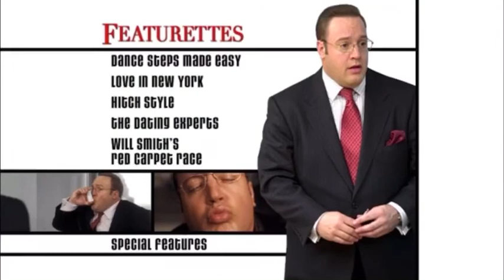Hitch Movie DVD Menu Option Theme 2005 Loop